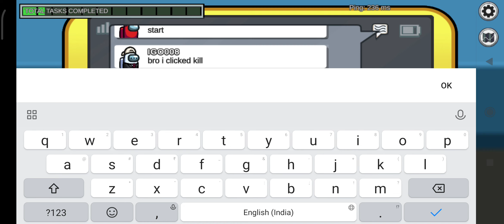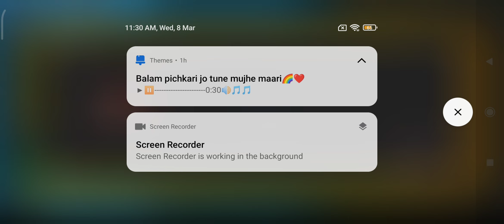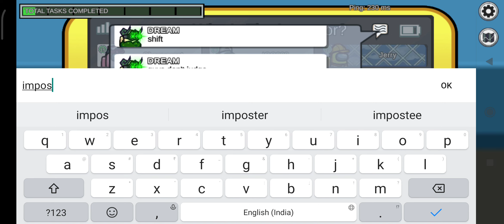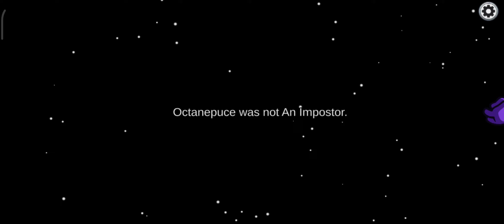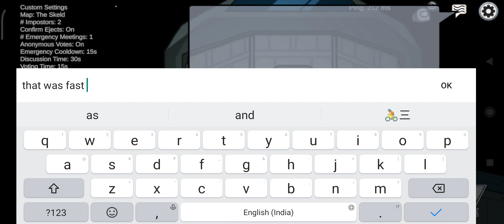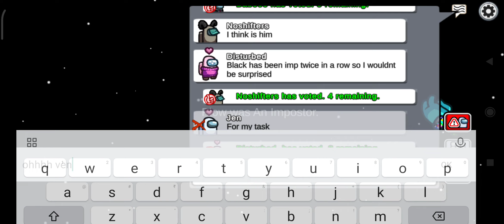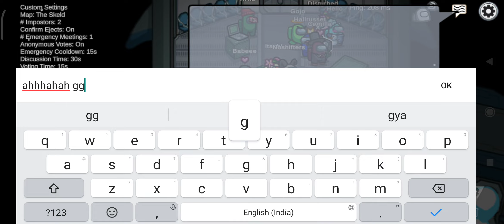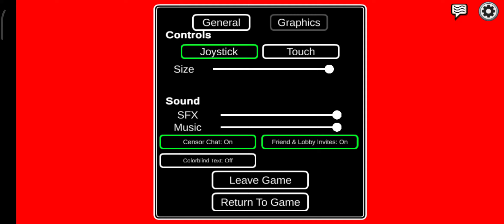Completing the whole GUARDIAN COSMICUBE Part 1|Among us #6.☘️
Hello guys ❤, today I'm going to completing the
GUARDIAN COSMICUBE In among us. and it's a part 1 of completing this ❤🧡💛💚💙💜🖤🤍
And this is #6 of this series.